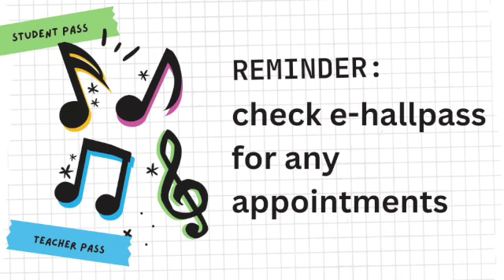December 7 2022